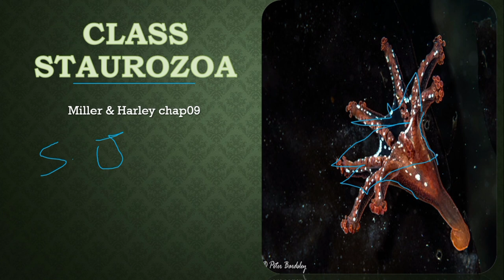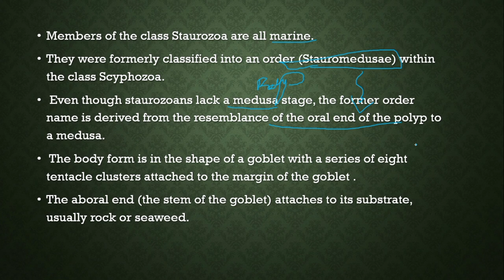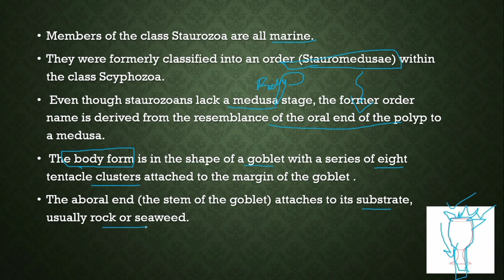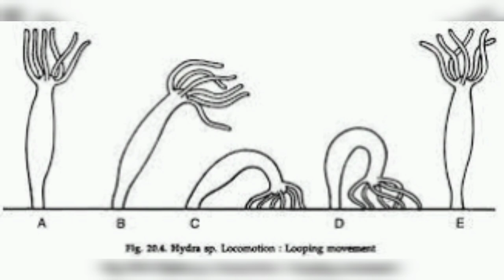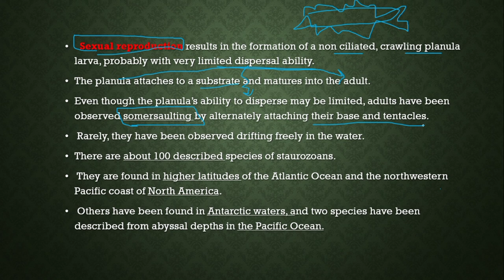Class Staurozoa |Phylum Cnidaria |Miller &Harley| Zoologyforum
Hi
In today's video, we are going to discuss class staurozoa which is a class of Phylum Cnidaria.
So watch the video till the end
Share with friends.